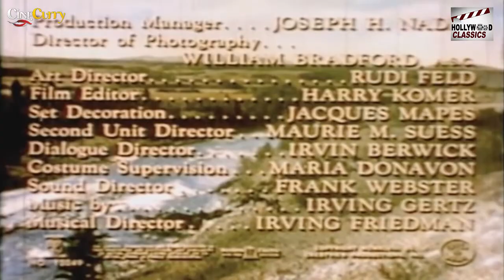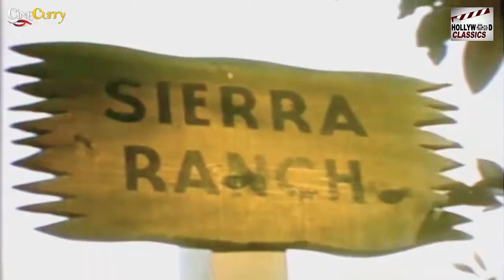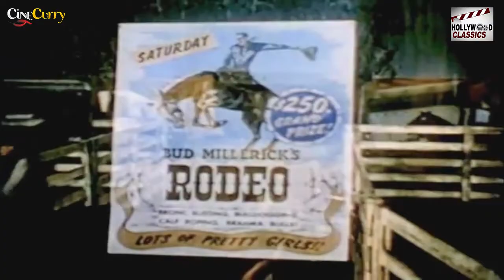Adventures Of Gallant Bess - 1948 l Hollywood Adventure Hit Movie l Cameron Mitchell , Audrey Long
Watch AdventuresOfGallantBess1948 , Adventure Movie.
Starring :- Cameron Mitchell  , Audrey Long , Fuzzy Knight , James Millican , John Harmon
Producer :- Jerry Briskin
Written :- Matthew Rapf
Cinematography :- William Bradford
Edit :-  Harry Komer
Actor :- Cameron Mitchell  , Audrey Long , Fuzzy Knight , James Millican , John Harmon , Edward Gargan  , Harry Cheshire , Cliff Clark  , Evelyn Eaton.

Synopsis :- Drifting and down on his luck cowboy Ted Daniels captures a beautiful wild horse, names her Bess and teaches her a variety of tricks. Ted loses his ranch hand job from spending so much time with Bess. Ted thinks his luck will change by winning a large prize in a local rodeo, but the unscrupulous carnival owner, who wants Bess to appear in his show, has one of his stooges cover the horns of the steer Ted is to bulldog{wrestle] with slippery oil breaking Ted's leg in the process. Ted is laid up, and Bess comes to look for Ted. She causes damage, to a man's car when someone tries to catch her.

Having no money, Ted is forced to let Bess get sold at auction to pay for the damages. The traveling carnival owner has bought her and she is mistreated and forced into performing in the show. As Ted recovers he plans to reunite with Bess.